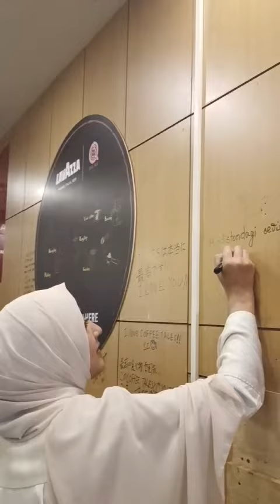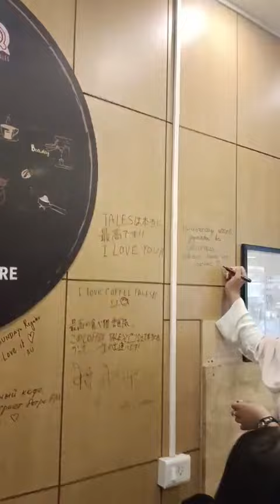With love from uzbekistan